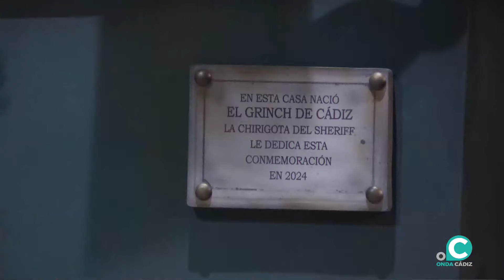Chirigota, El Grinch de Cai - Preliminares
Actuación en directo del concurso oficial de agrupaciones carnavalescas de Cádiz (COAC), retransmitidos a través de Onda Cádiz Televisión.

20:00 Coro La rendición de los bribones
20:35 Comparsa Los Atrapaos
21:10 Chirigota Que ni las hambre las vamo a sentí
21:45 Comparsa El paraíso del momo
22:20 Chirigota El grinch de Cái
22:55 Comparsa Vuelve ya el 3x4